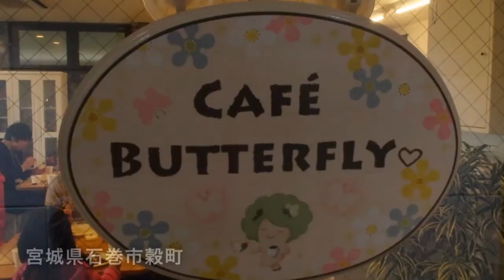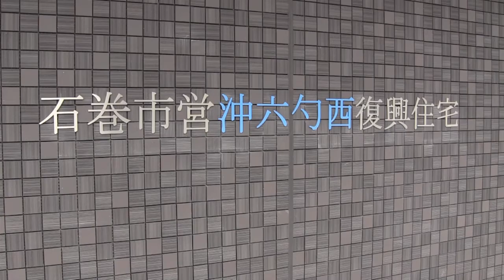大切な人を守ろう 〜復興公営住宅見学〜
先の震災をきっかけに、石巻市とその隣接市町村の住人が自らの住む街の魅力を再発見することを目的にはじまった地域体験プログラム「石巻に恋しちゃった♡」（以下「石恋」）。石巻地域に住んでいるさまざまな趣味や特技を持つ市井の「達人」の監修のもとで行なわれる体験プログラムは、地元の住民に限らずに誰でも参加することが可能。これまでの開催では、工芸品のワークショップや料理教室、観光地巡りから漁業体験、スポーツ、町歩きに語らいの場の提供などなど、さまざまなプログラムを用意してきました。
4回目となる今回の石恋は、「冬恋」と銘打って44のプログラムが今月上旬から開催されています。そのなかで、2月8日に実施されたバスツアー「大切な人を守ろう 〜復興公営住宅見学〜」にお邪魔しました。

復興公営住宅とは、震災により住宅が全・半壊してしまい、自力での住宅再建が難しい住人向けの石巻市による公的な賃貸住宅のこと。石巻市では現在、市内各地に全37ヶ所の公営住宅の建設が進められており、一部は既に入居可能となっています。復興公営住宅では被災前のコミュニティに配慮して、元の居住地に近い住宅の希望者が優先的に入居できたり、仮設住宅で知り合った家族以外の知人でのグループ入居が可能だったり（※条件あり）と、さまざまな配慮がなされています。中にはペット共生可の住戸もあります。今回お邪魔した石巻市渡波地区の沖六勺西復興住宅は、6階建ての建物に1LDKから3LDKの部屋が35住戸入った建物です。当日のツアー参加者は18人。仮設住宅や借り上げ住宅に暮らす住人を中心に、支援活動に従事するNPO職員や、中には関東から参加した大学生もいました。ツアーの参加者は実際に部屋に上がり、内部の様子や部屋の使い勝手、外の風景や建物の構造などを確認。同行した石恋のスタッフや市の復興住宅課の職員から説明を受けながら、自由に部屋を見て回りました。

今回、達人としてこのプログラムを企画したのはNPO法人石巻復興支援ネットワーク（愛称：やっぺす石巻）代表理事の兼子佳恵さん。震災以前から子どもの環境教育、子育て中の母親の相談会等を行っていました。震災後は仮設住宅での住民同士の交流活動を支援。2011年12月に法人格を取得したのちは、石恋の主催や地元での起業家支援などにも積極的に取り組んでいます。その活動で兼子さんがとりわけ配慮していたのは、行政や企業などとの協働の場での雰囲気作りでした。特に震災後は、まちづくりや集団移転に向けた話し合い、仮設住宅入居の説明会などの会場では、ちょっとした言葉の言い回しや齟齬から一気に雰囲気が悪くなる場面を何度も目にしたといいます。肉親や知人、財産を失って将来の見通しも立たない中で暮らしているのは、行政や医療機関、交通・インフラなどに関わる職業の市民も同じのはず。ちょっとした想像力や思いやりをそれぞれが意識することで、会合や説明会の雰囲気がぐっとよくなることを経験していた兼子さんは、冬恋の開催プログラムの候補に挙がった復興住宅見学に、行政側からも参加してくれるように働きかけます。まずはスタッフ間でどういった質問が参加者から出るかを想定し、その下調べと資料を念入りに準備しました。その上で、市に建物の構造や入居条件の詳細など専門的な部分を補ってもらうように参加を打診したところ、市側もこれを快諾。「わたしたちは『ここまでは自分で調べて判りました。でもこことここはよく判らなかったので、詳しく教えてもらえませんか？』と、こういう姿勢で企画意図を伝えたら、市も快く対応してくれました。企画していて大変なことはありませんでした」と兼子さんは話してくれました。
見学後はバスで、石巻駅前にあるやっぺす石巻の運営するカフェに場を移し、参加者全員で食事をしたあとに話し合いの場を設けました。参加者は簡単な自己紹介ののち、現在の生活で不安なことや防災についての情報交換、公営住宅への入居について気になっている点などさまざまな話題について忌憚なく語りました。